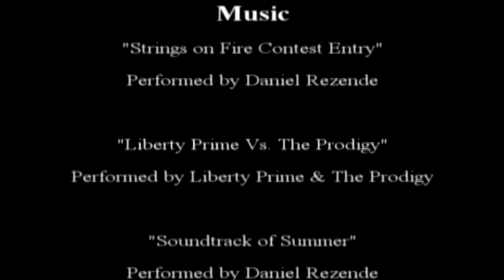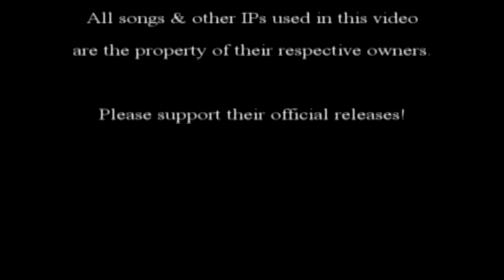Dean ML 79 Blueburst Unboxing - TheAndySan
This is just a quick video I put together showing the unboxing of my birthday/Christmas present to myself: a Dean ML 79 in a Blueburst finish. Enjoy!

TheAndySan

P.S: I'll definitely be doing guitar videos again now that I have a guitar again! I'll be getting an amp after I get back from Christmas leave.